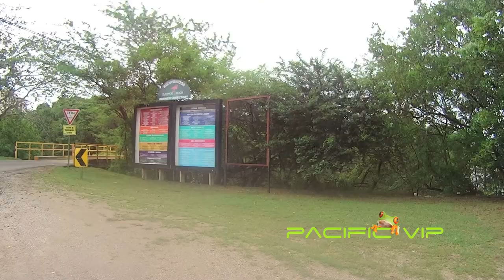Tamarindo to Playa Flamingo , Costa Rica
Drive from Tamarindo to Playa Flamingo, Costa Rica shot with Sony Action Cam. From the Tamarindo area there are many short scenic day trips you can make, Playa Flamingo is only a 22 km drive -about 25 Minutes taking Route 155 and Route 180.

Book your next Costa RIca Vacation with Pacific VIP.  We offer all inclusive packages for family vacations, Costa Rica bachelor / bachelorette parity's, offshore fishing and have amazing luxury Costa Rica property's.

Be sure to check out more videos to come from Pacific VIP